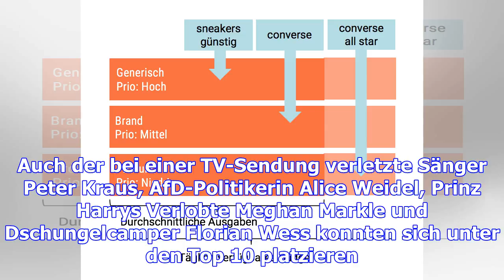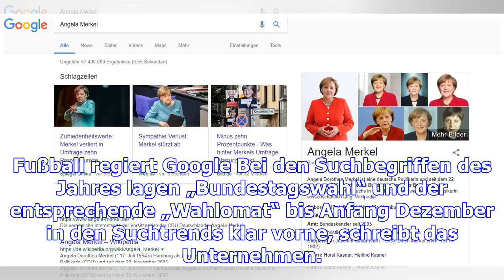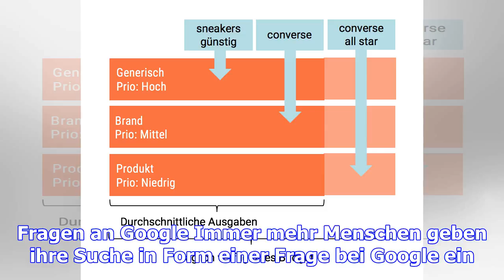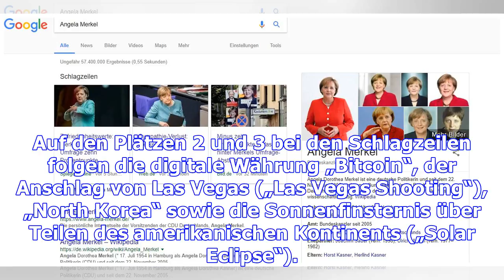Google: diese stars waren auf google 2017 gefragt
Donald Trump und das Dschungelcamp bieten gute Unterhaltung. Das spiegelt sich auch auf Google wider...